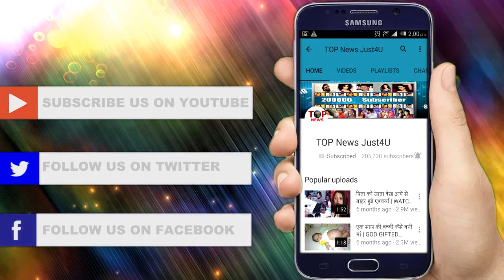Naagin 3 || OMG !! ANU की “असलियत” जान कर “दंग” रह जाएगे आप, जाने क्या है “सच”